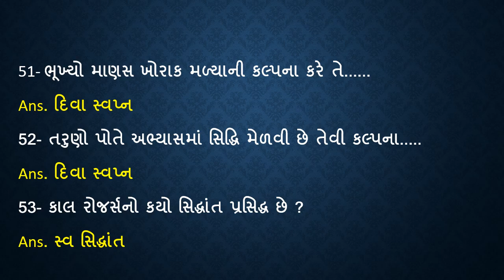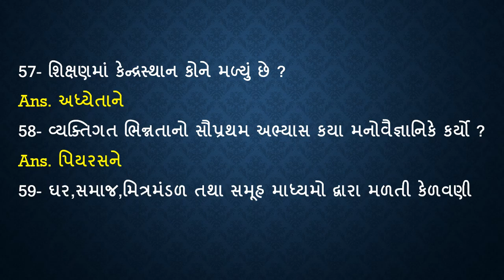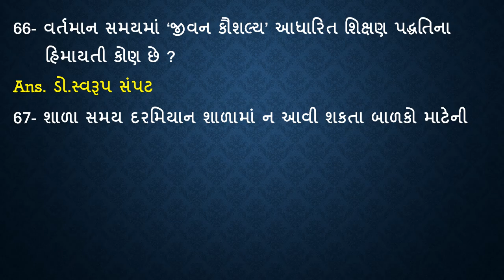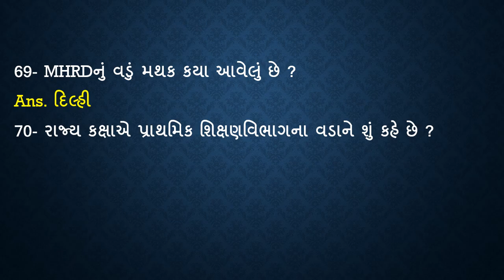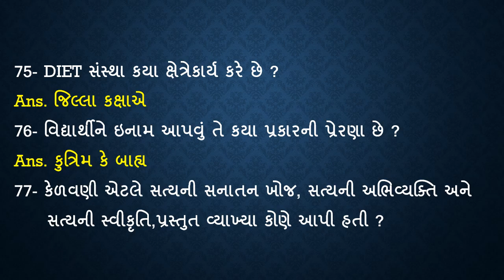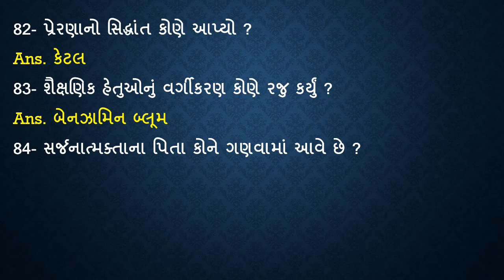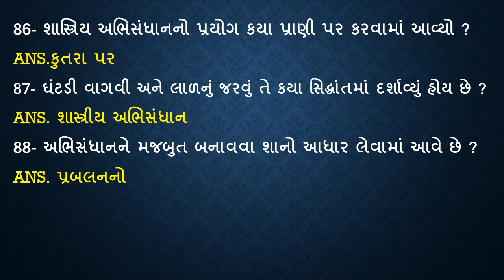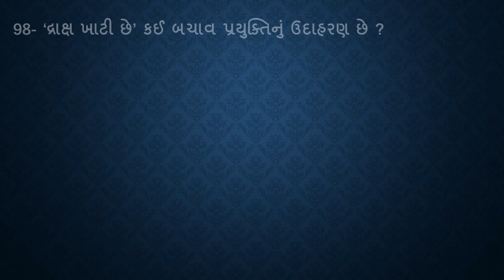શૈક્ષણિક મનોવિજ્ઞાન ના વનલાઈનર પ્રશ્નો ભાગ 2